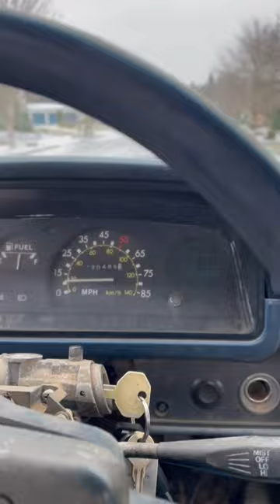Ice drifting fail 🧊🥶🛻 TOYOTA 4x4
I slid too far on the ice and hit the curb , dropped my phone and fell out of the truck 😂 fun day in the ice !